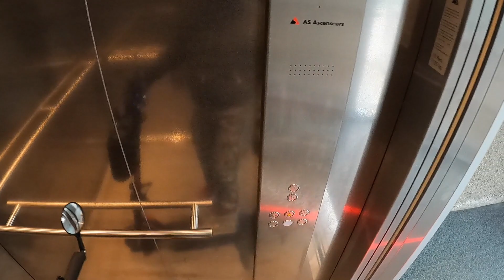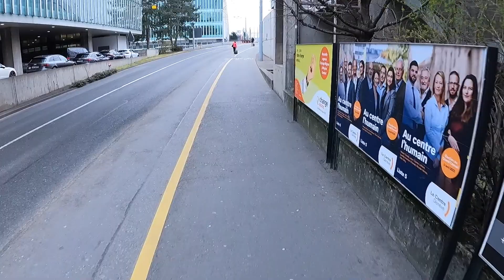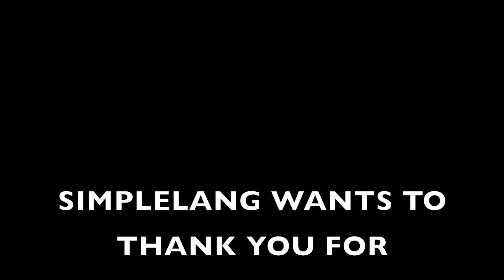STREET VIEW GENEVA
AROUND GENEVA, SWITZERLAND